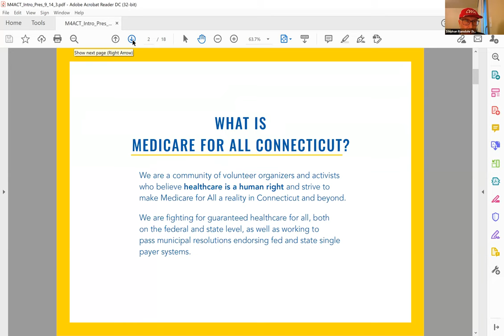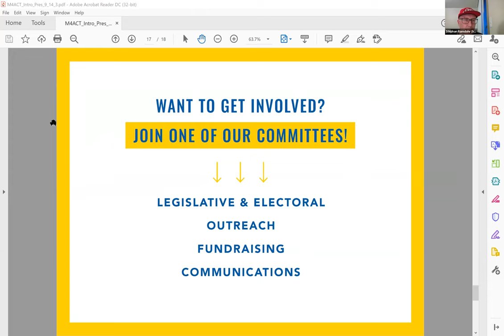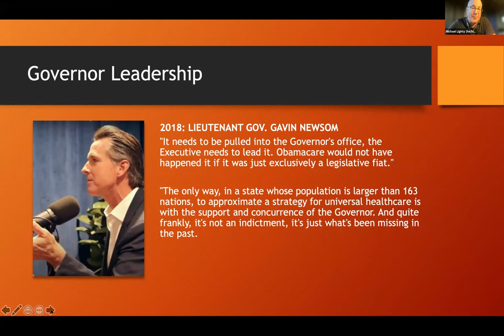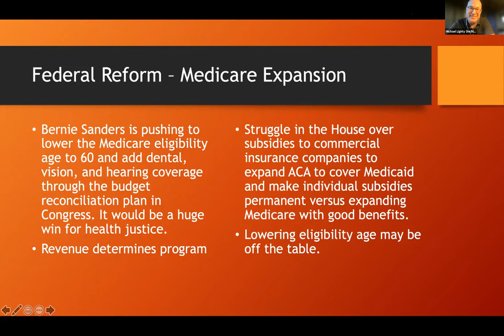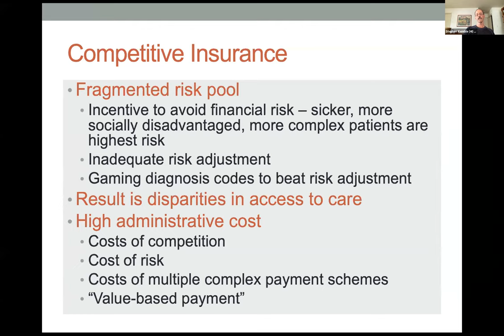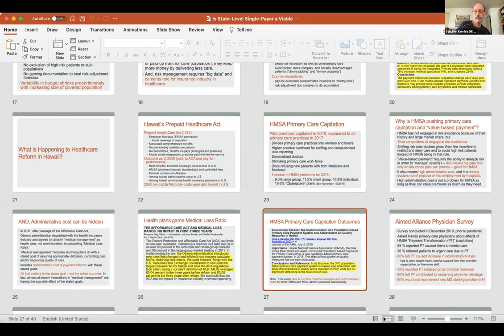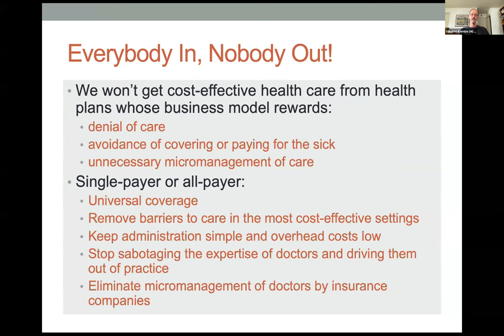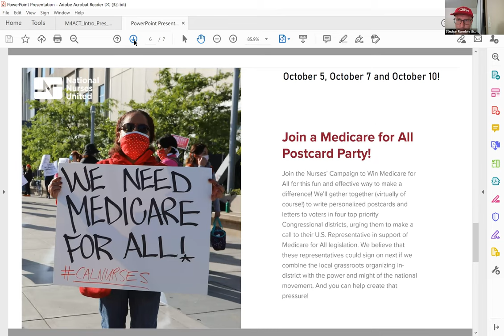September 14 2021 Monthly Member Meeting: Michael Lighty & Dr. Stephen Kemble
Guest speakers include Michael Lighty, Sanders Institute fellow and president of Healthy California Now, and Dr. Stephen Kemble, board member of PNHP Hawaii as well as board member of the Hawaiian Health Authority.

Send a letter to your U.S. Rep and both U.S. Senators from Connecticut, for Medicare for All:

Send a letter to your U.S. Rep asking them to co-sponsor H.R.3775, the State-Based Universal Health Care Act: